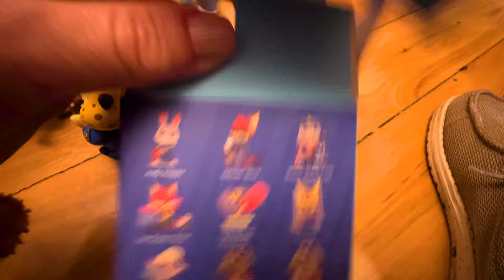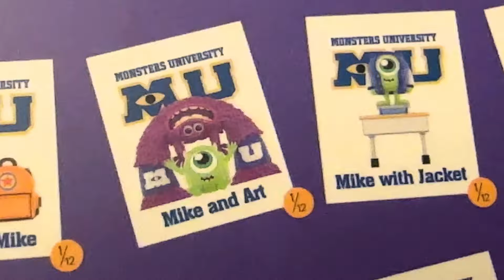Pop Mart Toy Opening Part 2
See Part 2 of the Pop Mart Toy opening as Exodus and Iggy open more sets of collector toys!